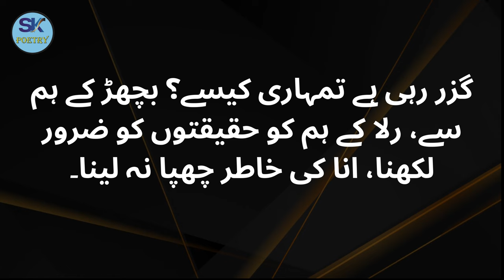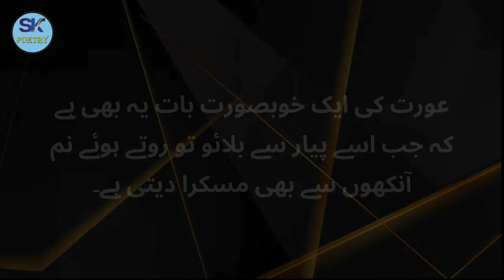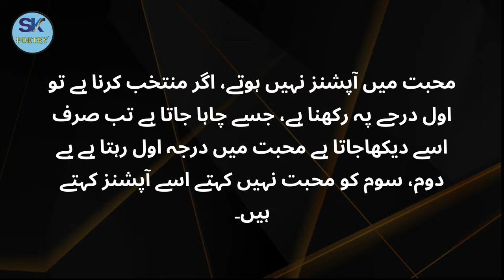Larki Sab Say Ziada Us Larky Ko Yaad Karti Hai - Love Quotes - Urdu Quotes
Publish Time : 10.10 PM / 09-July-2023

Koi Hume Har Waqt Kiyu Yaad Ata Rehta Hai | Woh Yaad Karta Hai Kaise Jane | Urdu Amazing Tips

Does The One We Miss The Most Remember Us | Kaisy Janien Ke Wo Bhi Hamin Yad Karta Hi |Sunehre Alfaz

Aurat Jab Kisi Mard Ko Pasand Karti Hai Tu 2 Tarah Ke Ishare Deti Hai || Rukhsar Urdu

jis ko ap yad karte ho kya wo b ap ko yad karta hai | sache pyar ko keise pehchane | hazrat ali as

👉Ansari 👈name whatsapp status ringtone
Mujhe kabhi 😭 chhod kar mat jana || heart broken💔shayari status || true line 😞sad status video
instrumental ringtone!! instrumental song bgm ringtone best ringtone Hindi ringtone
Mohabbat Ban Gayi🥰❤️|| 💖Love Status||💞Love Shayari Status||💝Love Whatsapp Status💖
Yaha Zamin Ki Qimat Bahot jyada Hai | Rahat Indori
Complete information || Aurto or Mardon k Masail || Islamic Teacher
Muneer manak sharir parachinarview best video best /❤️😍🌹🌹
student ne khob moj ki | ٹیچرآپکاکام ہوگیا || heart touching story || wa quotes
💥Uttar_Pradesh🔥Attitude Gangster 😎Status Kaushal Aman By Aman Qureshi Status 👑
Romantic Story | Real life Inspirational Stories | motivational l
Sachi Mohabbat Ki 13 Nishaniyan|Top 3 True Signs of Love in Urdu|سچے پیار کی 5اہم نشانیاں
An Emotional Heart Touching Story || Moral Story | Sachi Kahani || Sabak Amoz Urdu Kahani No 04
दारू पर कविता : ये सरदार हंसा-हंसा कर मार डालेगा | Manjeet Singh | Hasya Kavi Sammelan
EDUCATED PEOPLE||@ URDU KAHANI CENTER,
Die 3 besten Auberginenrezepte! 😋 Jeder liebt diese einfachen und günstigen Rezepte!
abhi to meri bahut chhoti hai
sad shayari सैड शायरी new sad_status shayari video youtube new hindi sad shayari 💔🥀

Watch This Video:

Tumsy Jhoota Pyar Karny Wali Larki Baar Baar - Sad Quotes - Urdu Quotes - Quotes - @SKPoetry2.0

larki
4 sings larki pyar karti hai